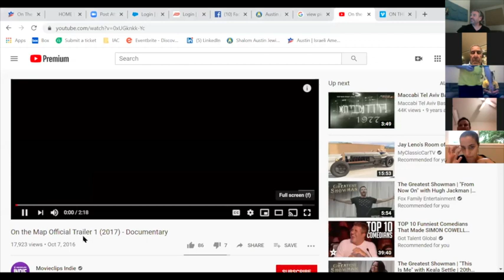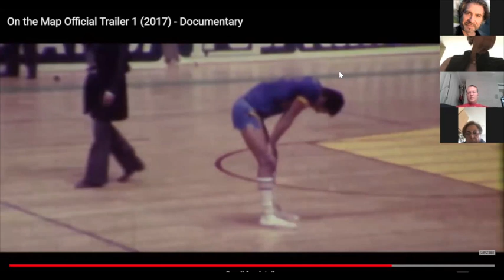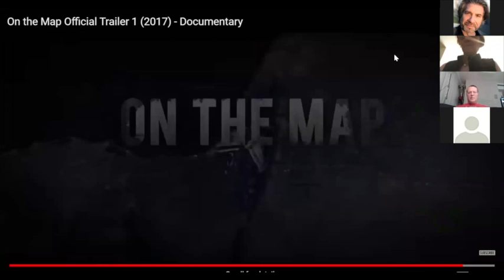On The Map - The Big Reunion Maccabi Tel Aviv 1977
Zoom Q&A session with Tal Brody, Miki Berkovich, Aulcie Perry and other members of the 1997 team, as well as Director Dani Menkin and Executive Producers Nancy Spielberg and Ori Eisen.